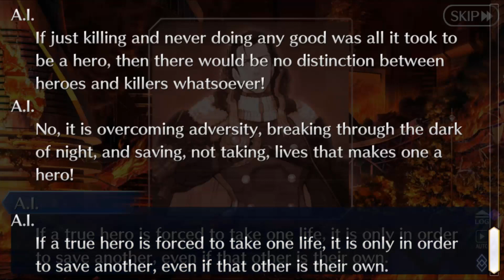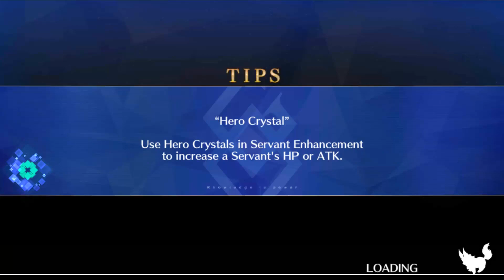Fate/Grand Order Lostbelt 5 Olympus Part 10 (DE/Full HD)-Möge die Ernte beginnen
Release: 2015
Entwickler: Delightworks / Type-Moon
Publisher: Aniplex